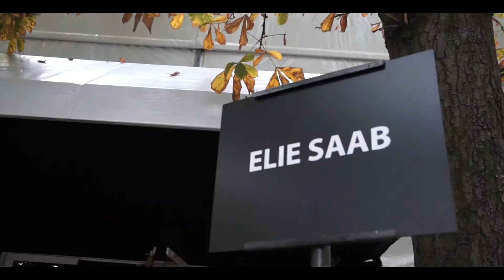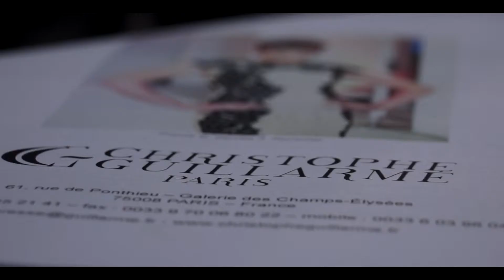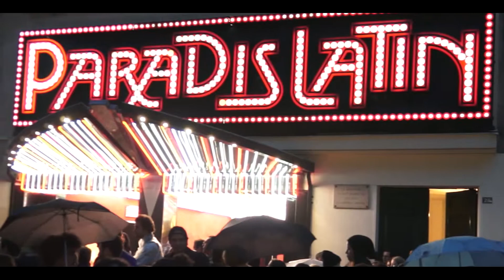MISS UNDERSTOOD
fashion week Paris 2013